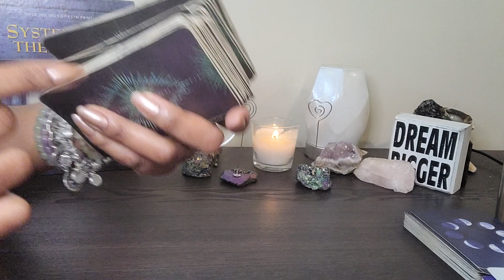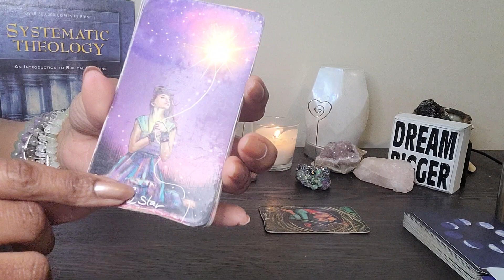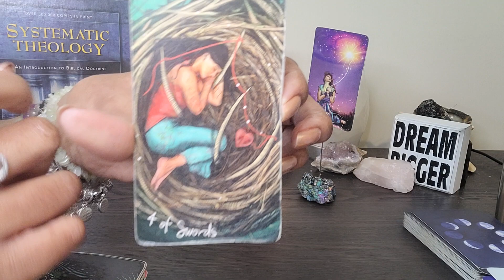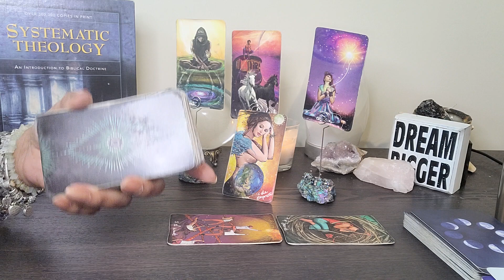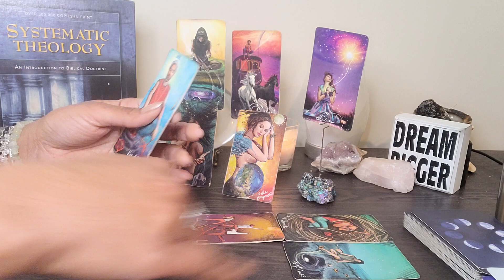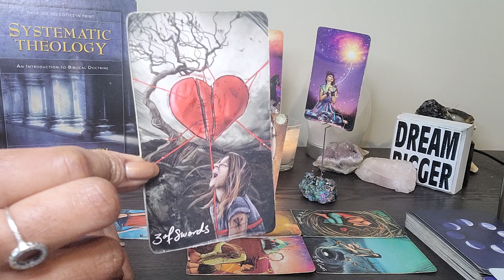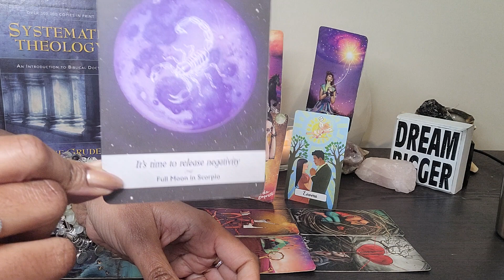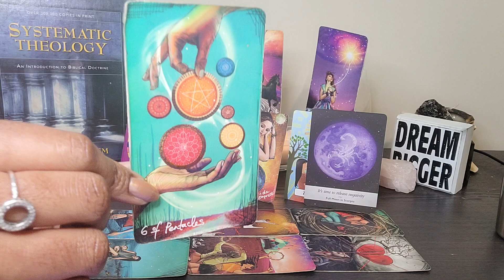Sagittarius: MOTIVATIONAL MONDAY'S: Great news...here R things U can do 2 have a smooth transition